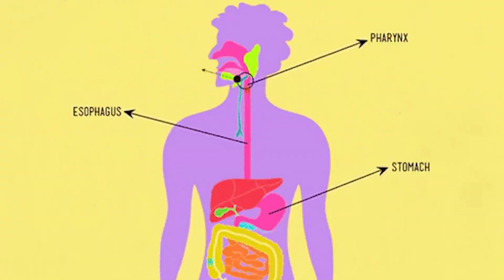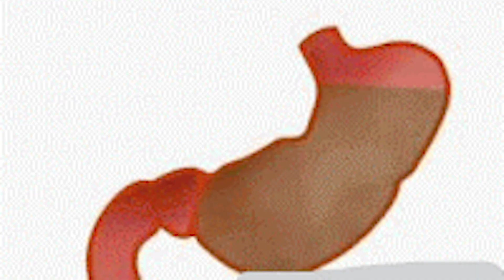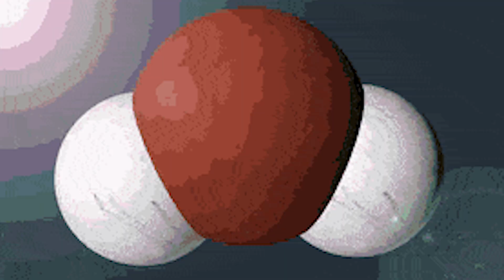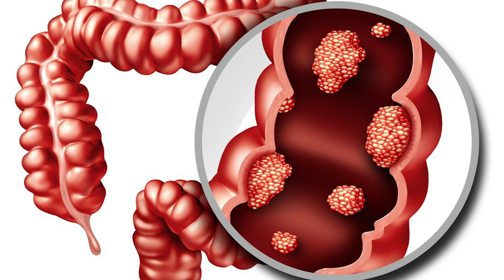Eat Chia Seeds for 1 Week & See What Happens | Health Benefits of Chia Seeds Every Day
Chia seeds are an excellent source of fiber, which can improve heart health, reduce cholesterol levels and promote intestinal health. Fiber takes longer to digest and makes you feel satisfied longer, which is how it can help with weight loss and decrease your risk of developing diabetes or heart disease.
A common dosage recommendation is 0.7 ounces (20 grams or about 1.5 tablespoons) of chia seeds twice per day. Remember to drink plenty of water to prevent any digestive side effects. Chia seeds are easy to prepare and often used as an egg substitute and added to oatmeal or smoothies.
Because of their high fiber content, eating too many chia seeds may cause constipation, diarrhea, bloating, and gas. Chia seeds may also cause flare-ups with inflammatory bowel conditions such as Crohn's disease. Choking hazard. Dry chia seeds absorb water, which causes them to swell up and become gelatinous.
studies have shown that chia seeds consumption reduces visceral adipose tissues, also known as belly fat.
Chia seeds are considered as cooling agents as it helps in retaining the water content in our body and keeps it hydrated.
Can chia seeds have side effects?
Are there side effects of eating too many chia seeds?
Eating too many chia seeds may cause side effects, such as digestive issues, allergic reactions, or weight gain. In moderation, however, chia seeds can be a nutritious addition to a balanced diet.